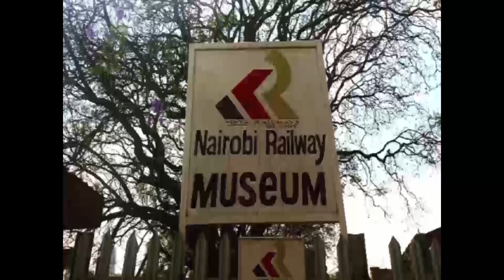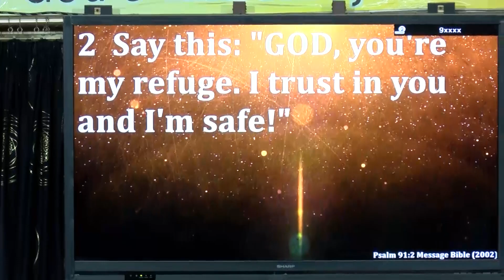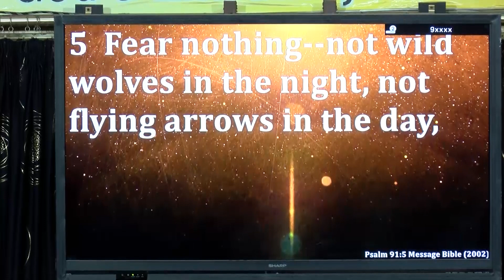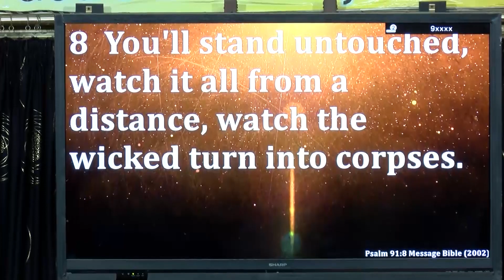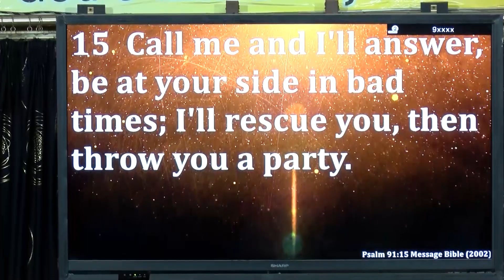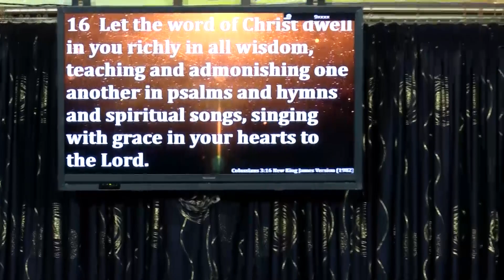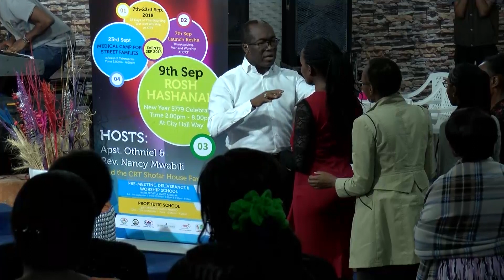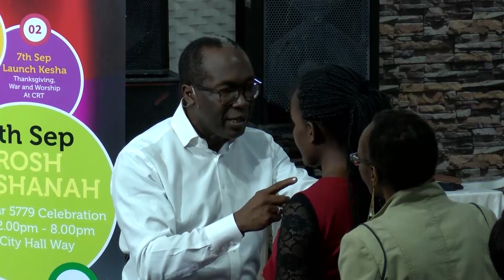13th Sept 2018